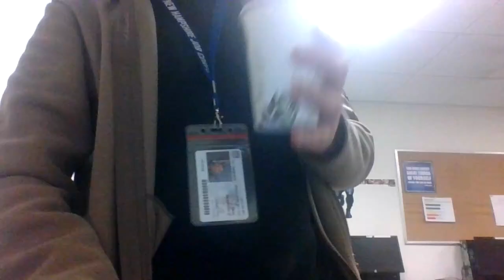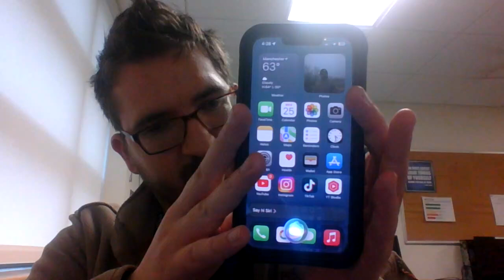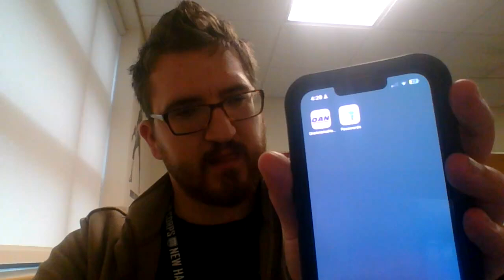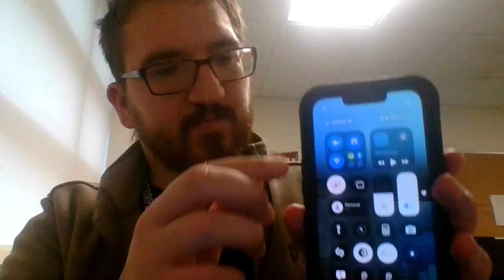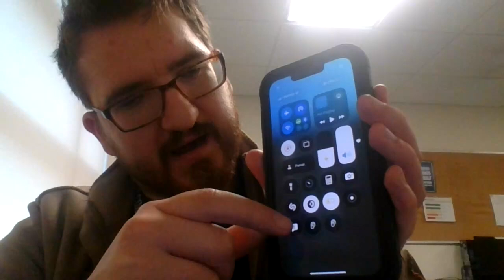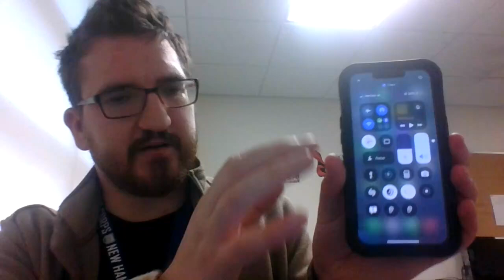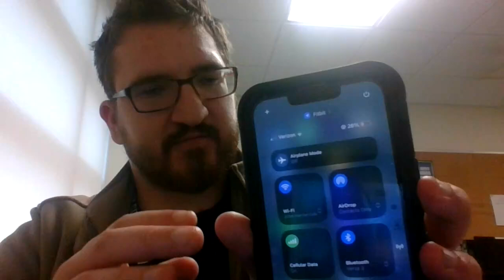IOS 18 update features and personal experience!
Make sure to subscribe to my channel if you are new to this series of videos, make sure to like the video and comment on what I missed on the Update on iOS 18. love you all and have a great day